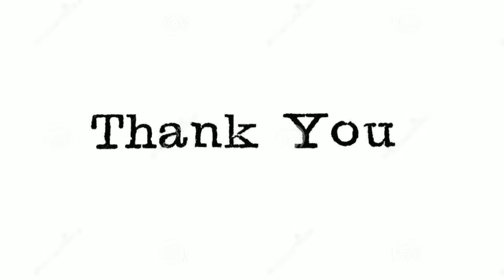John 13 : 21 Jesus with Kiss Judas 😘